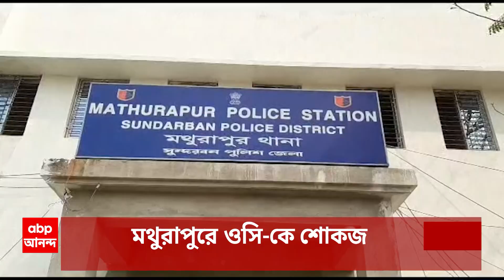NIA Arrest:রামেশ্বরম ক্যাফেতে বিস্ফোরণকাণ্ডে পাকড়াও হামলার মাস্টারমাইন্ড সহ ২ সন্দেহভাজন আইএস জঙ্গি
ABP Ananda LIVE: বেঙ্গালুরুর রামেশ্বরম ক্যাফেতে বিস্ফোরণকাণ্ডেও বাংলা যোগ। গভীর রাতে নিউ দিঘার হোটেলে হানা এনআইএ-র। পাকড়াও হামলার মাস্টারমাইন্ড সহ ২ সন্দেহভাজন আইএস জঙ্গি।